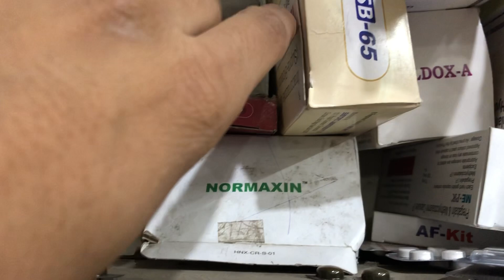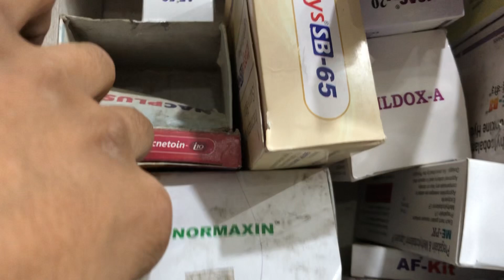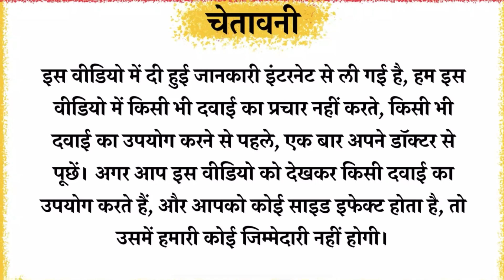Normaxin tablet Full Information In Hindi | Uses | Side effects | Dosage